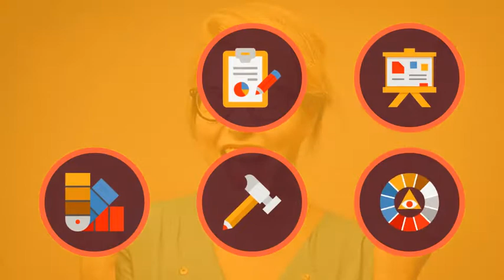Design Concept Graphic Development Flat | After Effects template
Last Update: 27 June 17
Created: 27 June 17
After Effects Version: CC 2015, CC 2014, CC, CS6, CS5.5, CS5
Files Included: After Effects Project Files
Universal Expressions: Yes
Resolution: Resizable
File Size: 3MB
Category: (elements)

Description: Design Concept Graphic Development - Flat Animated Icons and Elements List: Easy setup and quick customizing! Quickly  Easily Change Colors, Form, Opacity, Duration Animation To Suit Your Needs! Features Design Concept Graphic Development - Flat Animated Icons and Elements: Design Concept Graphic Development - Flat Animated Icons and Elements include: 60 Design Concept Graphic Development - Flat Animated Icons and Elements Simple PDF library Perfect Global Controls Simple Icon settings - See preview tutorial GIF at description Special features Design Concept Graphic Development - Flat Animated Icons and Elements: Functionality Icons: Duration Control of Animation Stroke Opacity Control Background...